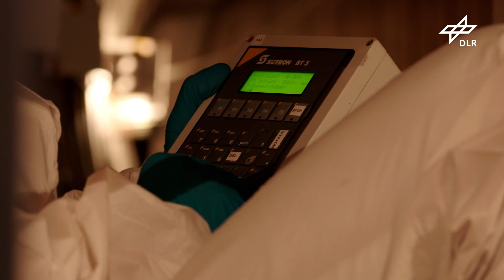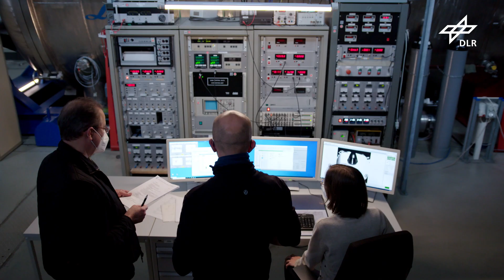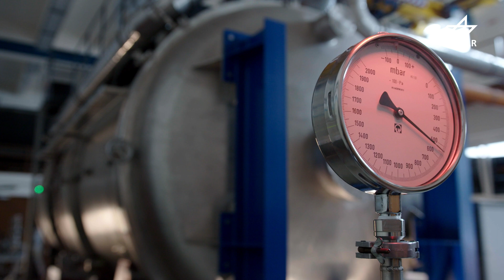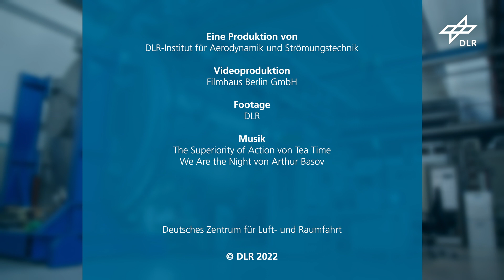Forschung bei minus 269 Grad: Einzigartige Anlage im DLR hilft NASA bei Suche nach Leben im All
Gibt es Leben in unserem Sonnensystem? Eine positive Antwort auf diese Frage könnte der Jupiter-Mond Europa geben: er soll unter seiner Eisoberfläche einen Wasserozean beherbergen.
Doch wie könnte bei einer Raumfahrtmission dorthin verhindert werden, dass das Raumschiff die Landestelle kontaminiert? Dafür hat das Deutsche Zentrum für Luft- und Raumfahrt (DLR) in Göttingen in einer einzigartigen Anlage Untersuchungen durchgeführt.
Die Experimente fanden im Auftrag des Jet Propulsion Laboratory der NASA statt.

Weiterführende Information unter:
DLR-Institut für Aerodynamik und Strömungstechnik -